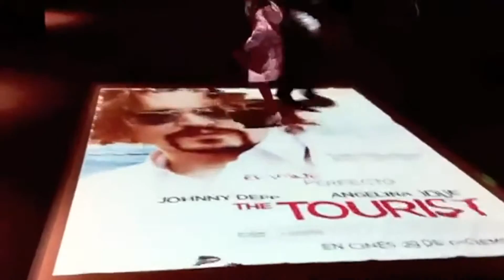The Tourist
Cliente: Sony Pictures Releasing S.A.

Lugar: Madrid (Ciudad de la Imagen - Kinépolis).
          Sevilla (C.C. Nervión -- Cinesur).
          Valencia (Paterna-Kinépolis).
          Granada (Granada -- Kinépolis).

Fechas: Del 17 de Diciembre de 2010 al 16 de Enero de 2011.

Creatividad y Diseño: Imagen 360, S.L., Publicis Dialog.

Efecto: Water. Sobre el cartel promocional de la película, apenas se detecta la presencia de un usuario, se crea un efecto realista de agua. Se producen ondas que distorsionan la imagen en el propio cartel.